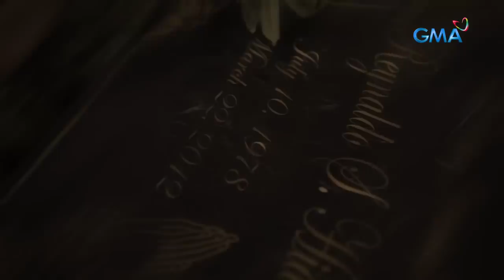Apoy Sa Langit: Ang katotohanan sa pagkamatay ni Rey | Episode 81 (Part 4/4)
Aired (August 6, 2022): Dahil sa ayaw magpapigil ni Cesar sa pagkuha ng kuwintas kay Edong ay ipinaalala ng huli sa kanya ang mga kahayupang ginawa nito sa pamilya ng mga Hidalgo.

Catch up on the recap episodes of 'Apoy Sa Langit' weekdays at 2:30 PM on GMA Afternoon Prime, starring Zoren Legaspi, Maricel Laxa, Mikee Quintos, and Lianne Valentin. Also in the cast are Mariz Ricketts, Dave Bornea, Coleen Paz, Carlos Siguion-Reyna, Celine Fajardo, Patricia Ismael, and Mio Maranan.